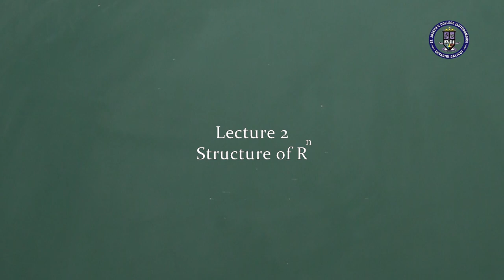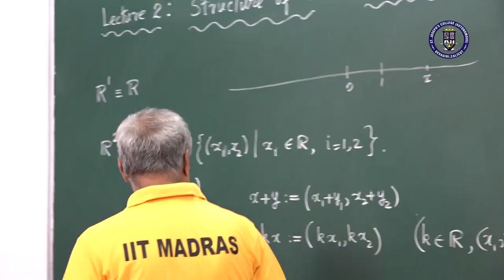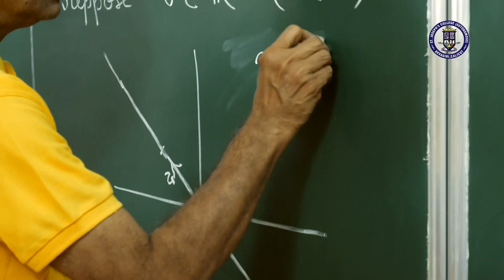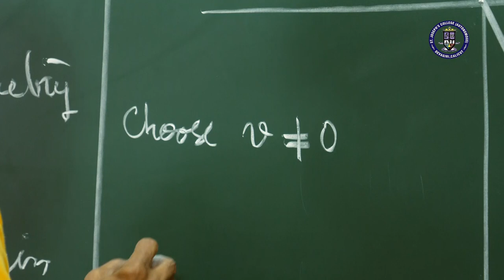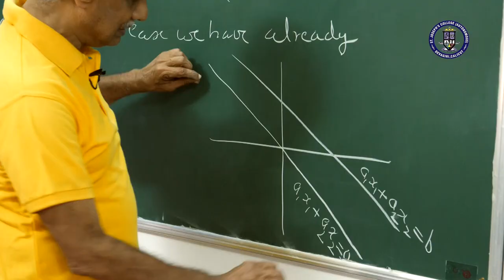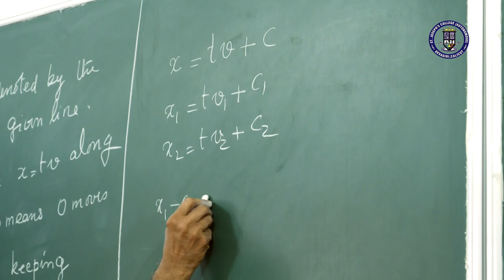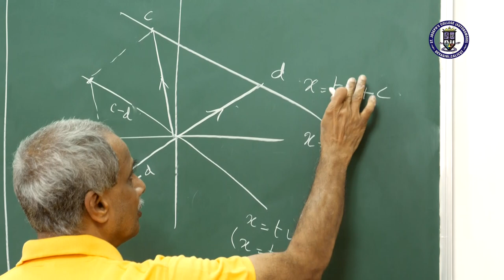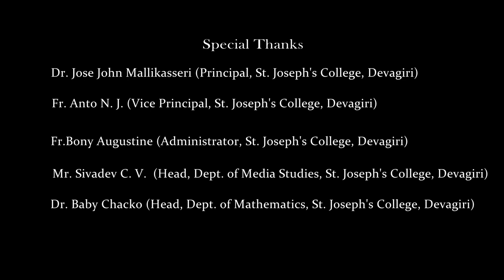Lectures on Linear Algebra | Lecture - 2 Structure of Rn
Resource Person : Dr. Vellat Krishna Kumar, Visiting Professor
Kerala School of Mathematics, Kozhikode

Production : Department of Mathematics & IQAC, St. Joseph's College (Autonomous), Devagiri